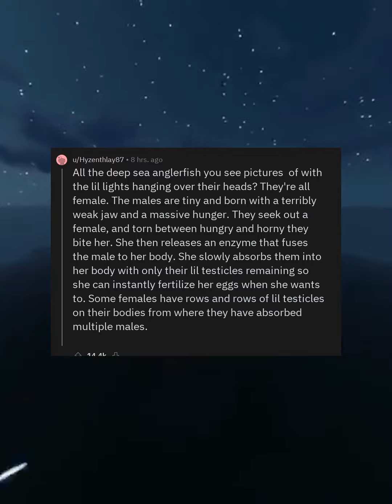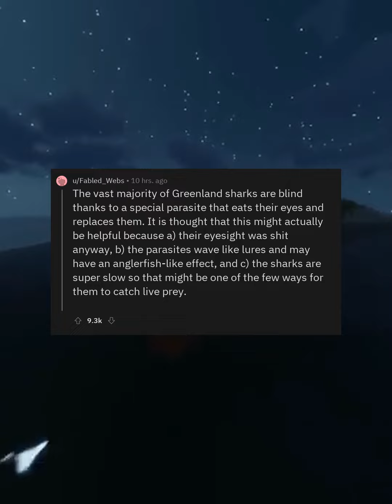askreddit: What is your number 1 obscure animal fact?